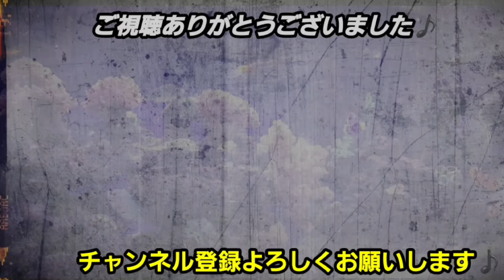めだか屋外飼育場を飼育難易度を下げるべく大改装【メダカ】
めだかの屋外飼育場をリニューアルしました。